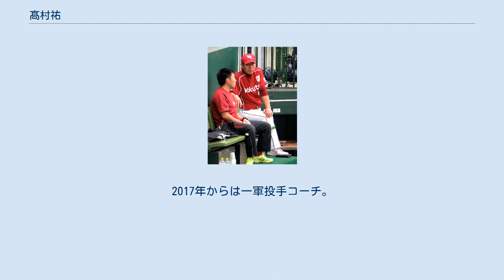髙村祐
髙村 祐（たかむら ひろし、1969年9月2日 - ）は、栃木県宇都宮市出身の元プロ野球選手（投手）、プロ野球コーチ。
 現在は福岡ソフトバンクホークス一軍投手コーチ。
 宇都宮市立西小学校時代、クラブチーム・西あかつきで野球を始める。
宇都宮市立一条中学校を経て、栃木県立宇都宮南高等学校に入学。
第58回選抜高等学校野球大会で準優勝を果たす。
その後、法政大学に進学。
野球部同期に諸積兼司がいる。
実力は申し分無くチームのエースとして活躍したシーズンもあった（1990年春の東京六大学リーグ戦で防御率1位を獲得）が、最上級生として迎えたシーズンでは目立った活躍もなくプロのスカウトにアピールすることができなかった。
しかし4年秋、スポーツ紙に東京六大学野球リーグ戦で150キロを記録したと書かれたこともある。
リーグ戦通算16勝。
 1991年のドラフトにおいて近鉄バファローズから1位指名を受け、入団。
ビデオで高村の投球を見た近鉄監督・仰木彬が、スカウトから競合無しの単独1位で獲得できる状況を説明されて「本当なのか!?」と驚いたエピソードもある。
 1992年（1年目）から13勝を挙げ、自身と同い年で同じ1991年1位指名の福岡ダイエーホークスの若田部健一を抑え新人王に選出される。
学生時代、若田部がバルセロナ五輪予選日本代表入りしたのに対し高村は代表落ちし、ドラフトでも若田部の4球団競合に対し高村は近鉄のみの指名と若田部より低い評価だったが、それを逆転させた（但し若田部も、新人王を争ったことに対してパ・リーグ会長特別賞を受賞している）。
通算勝ち星は、高村が若田部より12勝多い。
しかし2年目以後は、チームの低迷もあり二桁勝利を挙げた年はなかった。
 1993年は2年目のジンクスに陥り、5勝11敗、防御率4.96と不本意な成績でシーズンを終えた。
 1994年は前半戦2勝6敗と大きく負け越したがオールスター明けから6連勝を記録するなどチームの好調の波に乗った。
前年同様防御率4点台と安定感を欠いたが、9勝10敗とやや盛り返した。
 1995年は故障の影響で10試合の登板で5勝4敗の成績で終わった。
ただ3完投を記録した他、防御率は1点台だった。
 1996年は初の開幕投手を務め4連勝したものの、その後は勝ち星に恵まれず8月半ばに故障離脱し7勝8敗に留まった。
 1997年の開幕戦では2年連続開幕投手に指名され、大阪ドーム初の公式戦で先発し、8回2失点で勝利投手となった。
しかし、その後は前年とほぼ同じ成績しか残せず勝ち星を1つ上積みして8勝しただけだったが4年ぶりに規定投球回はクリアした。
 1998年は3年連続で開幕投手を務めたが、負け数が先行しリーグ最多の14敗を記録した。
 1999年7月2日の千葉ロッテマリーンズ戦で、それまで無失点と好投していたが、7回裏2死1、2塁の場面でダブルスチールをしかけられ、その時の投球を的山哲也が捕逸したため二塁走者の大塚明がホームイン。
これに切れた高村はグラウンドにグラブを投げつけ、一塁走者の堀幸一まで生還させた。
この年はホーム開幕投手となったが膝の手術の影響か精彩を欠き、16試合の登板に終わり、3勝6敗、防御率4.24の成績で終わった。
 2000年も17試合の登板に留まり前年同様3勝しか挙げられなかった。
 2001年5月1日の対日本ハムファイターズ戦で初回先頭打者の井出竜也に初球を本塁打されるも完投。
しかしチームは0－1で敗れ、史上初の“初球負け”を記録する。
この年近鉄はリーグ優勝を果たしたが、髙村は5勝9敗防御率4.92と成績を残せず日本シリーズでの登板機会はなかった。
 2002年も安定感を欠きシーズン半ばに中継ぎに回ったりもあったが、29試合の登板で9勝10敗を記録し4年ぶりに規定投球回をクリアした。
 2003年は当初は先発だったが、前年オフに絶対的な守護神だった大塚晶文が中日ドラゴンズに移籍したことで、抑えを固定できなかったチーム事情からシーズン途中から抑えを任され、9セーブを挙げた。
 2004年シーズン途中に読売ジャイアンツの元木大介との交換トレードが東京中日スポーツで報じられたが誤報であり、...